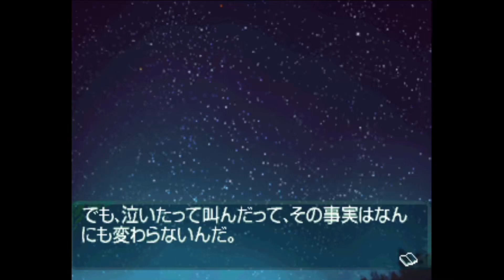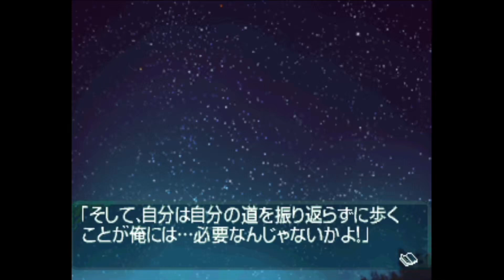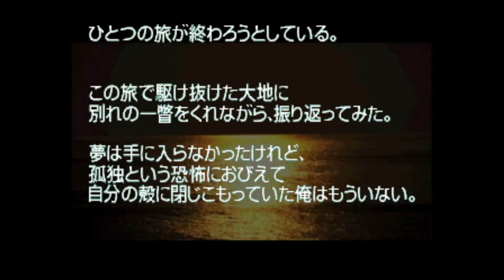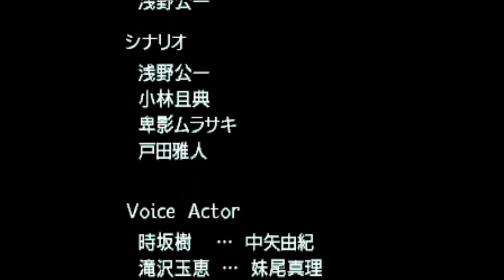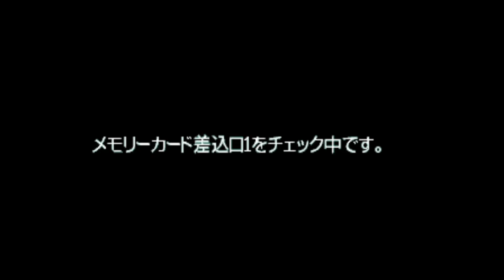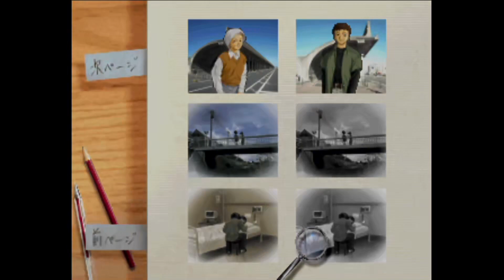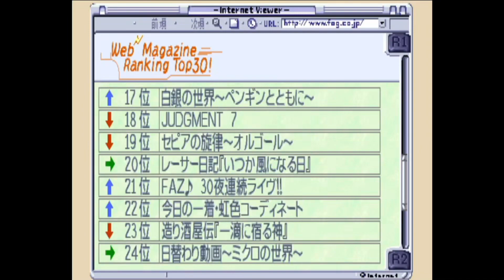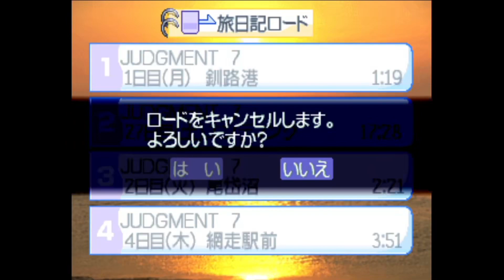#34 【実況】旅と別れ ～風雨来記～